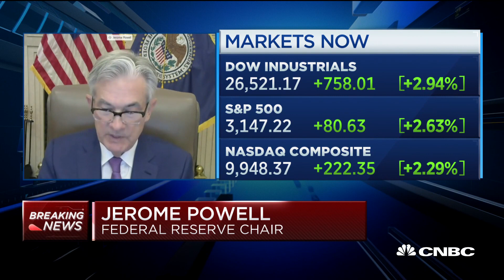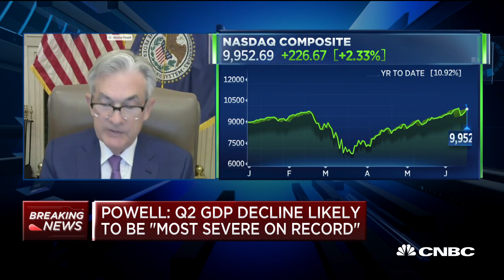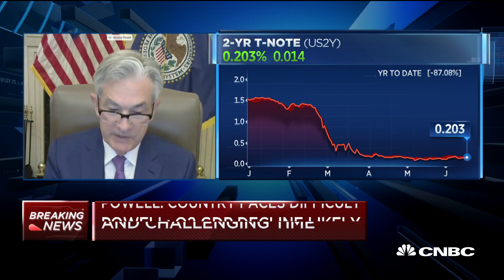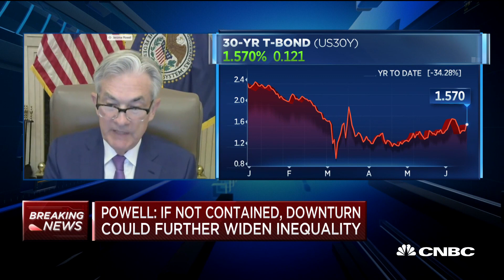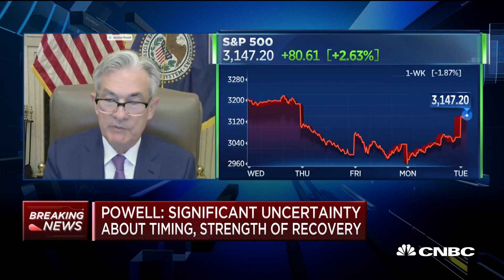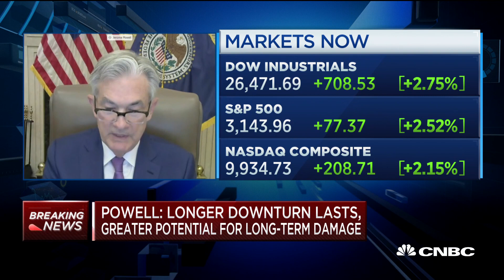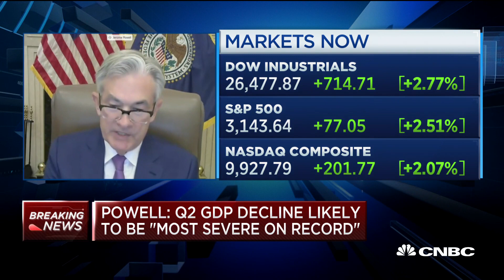Watch Fed chair Jerome Powell's opening remarks to Congress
Fed chair Jerome Powell delivers opening remarks to the Senate Banking Committee as part of his semiannual monetary policy report to Congress.

CNBC TV